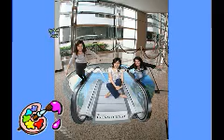NOVOS PINTORES DE RUAS & PASSEIOS.By LOPES_SOUNDLESS